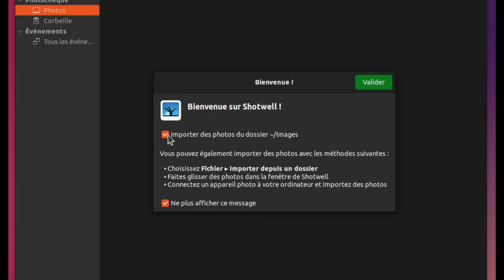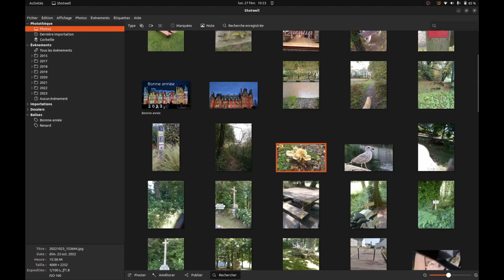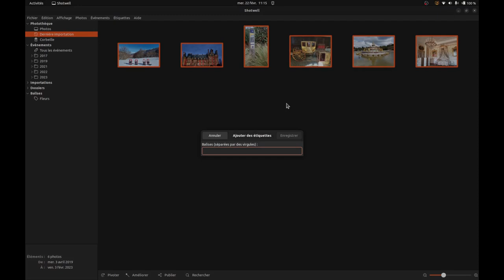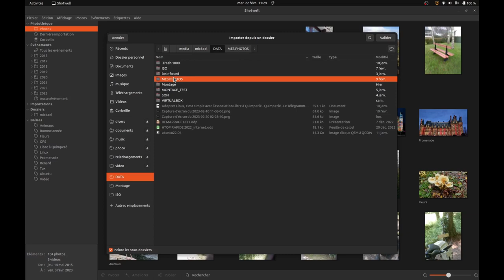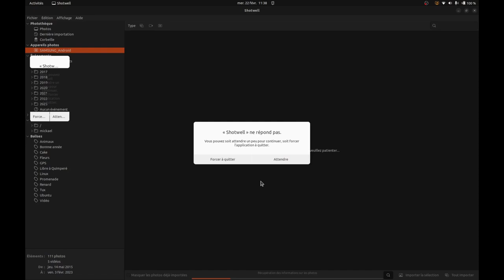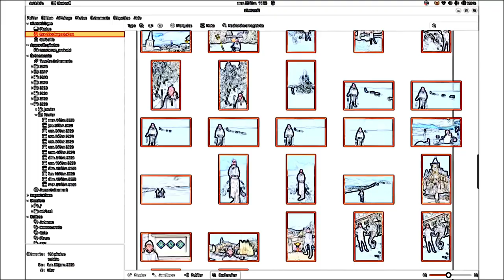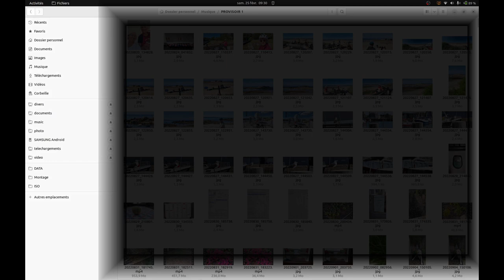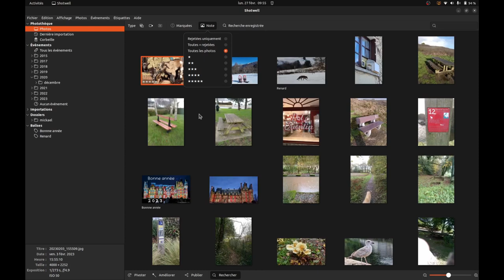Shotwell découverte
Un logiciel pour classer vos photos.